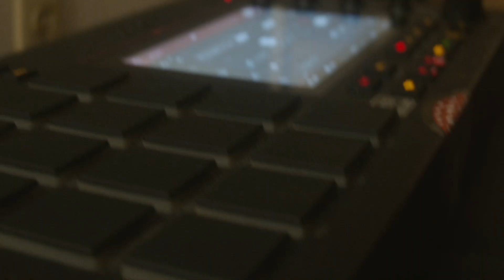The Noise in Music (Trailer)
From The creator of "My Hittas 1 & 2" Kevin "Maxx Pain" Caldwell brings a heart felt performance in this Love story, Musical, Drama aimed by CJ Hands and edited and directed by Kevin "Maxx Pain" Caldwell . Growing up in a music based family was like a dream for 25 year old “Dreamz Hart” who’s father was a famous producer in the early 90s and groomed him his brother and sister into musical talents. When tragedy strikes the Family “Dreamz” goes on a Hiatus in hopes of regaining the passion he lost for music and while doing so he meets “Fallan” a beautiful songstress who mends his heart but can they withstand the temptations in music in this poetic based Musical Love story.